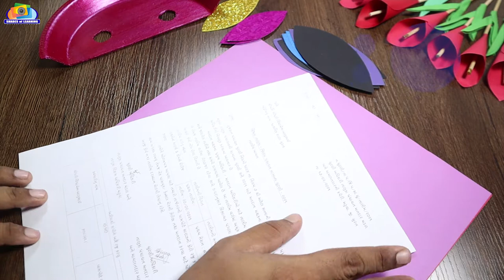Best out of the Waste | reuse of plastic dish | how to Make Paper Mask | creative mask | Mask Making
Hi Friends..

About this Video :
Easy DIY Paper Mask. This video shows HOW TO MAKE PAPER Mask with easy steps. With this craft and few ideas we can bring lot of smiles for little kids. Crafts also create amazing imaginary world for them.